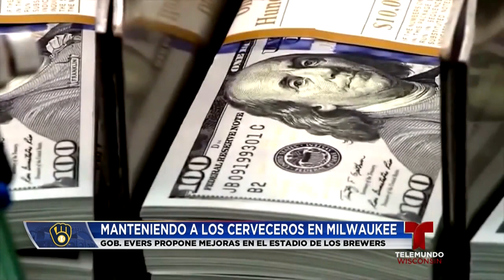El gobernador Evers propone utilizar el superávit estatal para mejorar el estadio de los Cerveceros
Los Cerveceros llamarían Milwaukee casa para los próximos 20 años y el estadio, American Family Field, vería una serie de mejoras en virtud de una propuesta incluida en el gobernador Tony Evers presupuesto del Estado.

El gobernador Evers hizo el anuncio justo antes de su discurso sobre el presupuesto, en el que desvelará su propuesta de gasto para 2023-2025 a la Legislatura estatal el miércoles por la noche.

Según el plan, Evers propuso gastar 290 millones de dólares del superávit estatal proyectado de 6.900 millones de dólares para llevar a cabo renovaciones en el American Family Field y, a cambio, el equipo extendería su contrato para permanecer en Milwaukee hasta 2043.